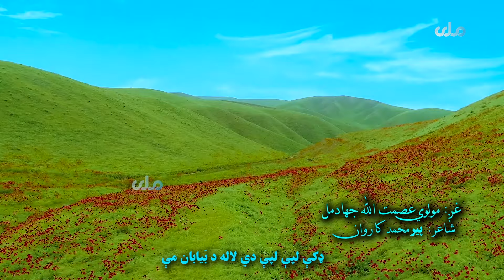ترانه : مینه مینه مینه مې شیرن افغانستان مې : ترانه ویونکی : مولوي عصمت الله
ترانه : مینه مینه مینه مې شیرن افغانستان مې
ترانه ویونکی : مولوي عصمت الله
شاعر : پیر محمد کاروان